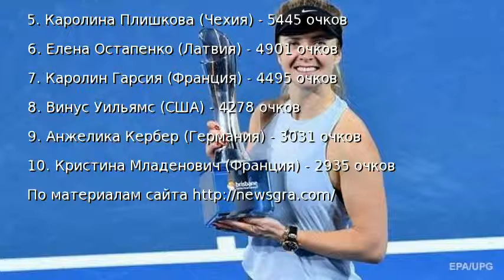Свитолина - третья ракетка мира